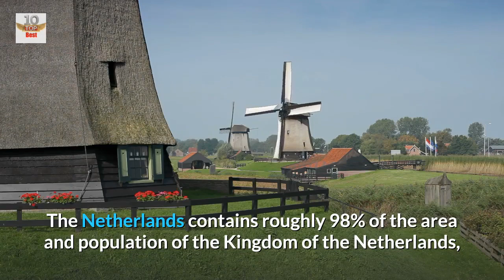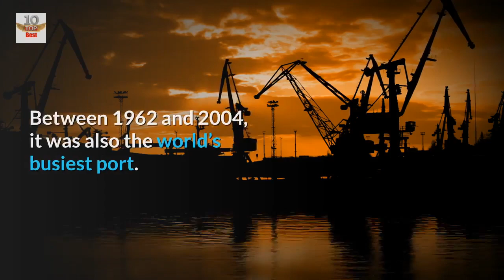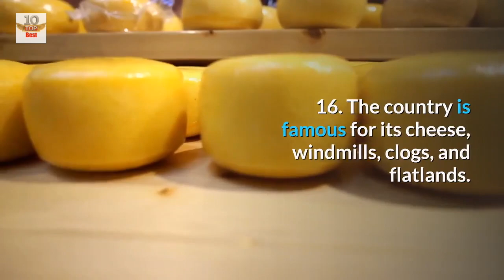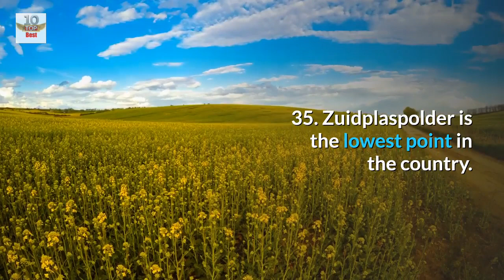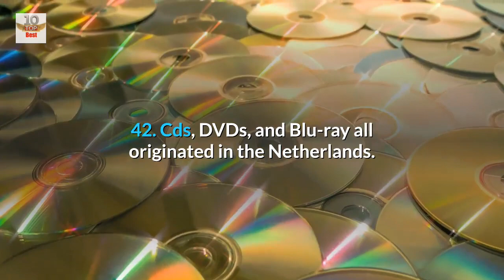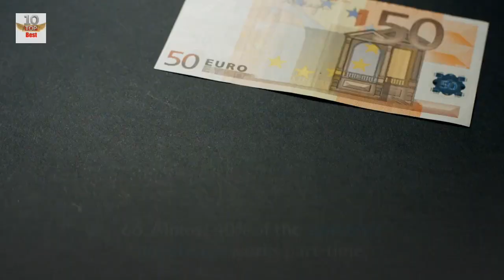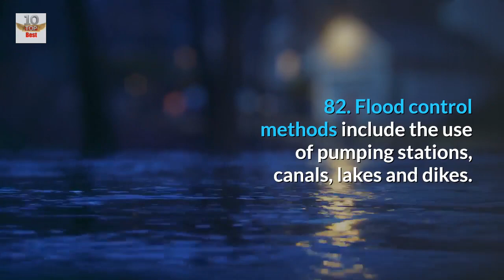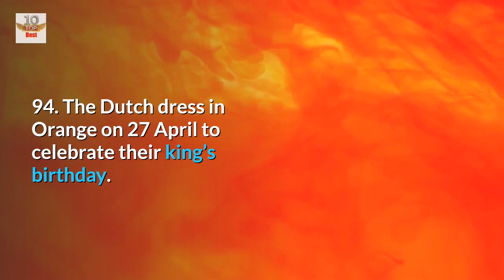Top 100 Amazing Facts About Netherlands